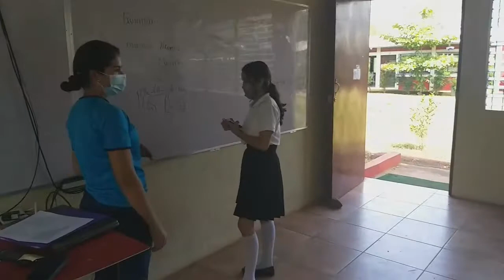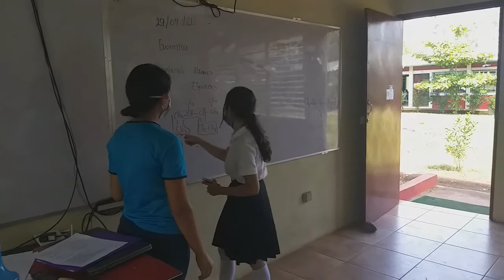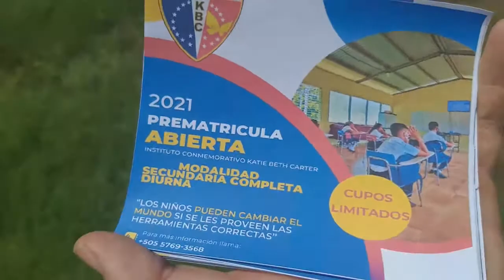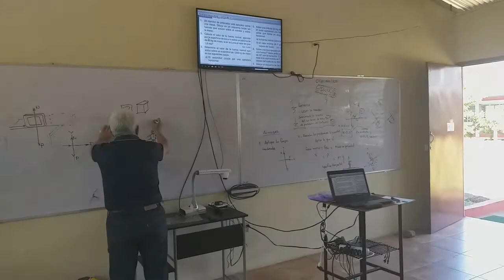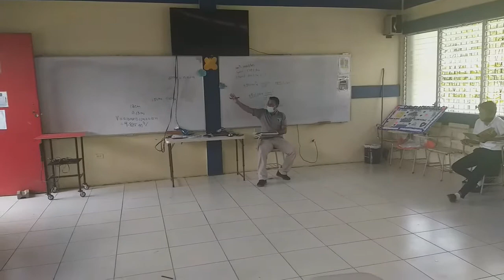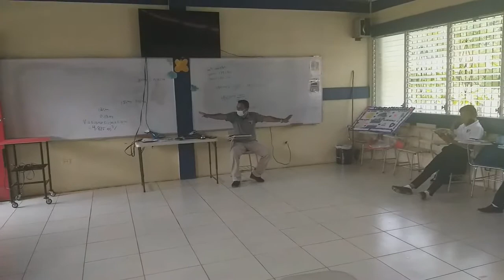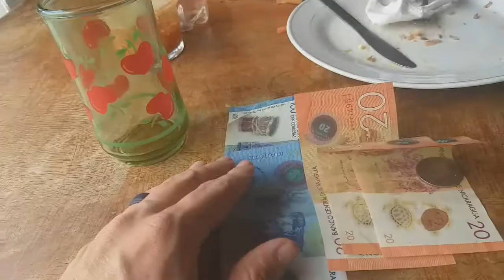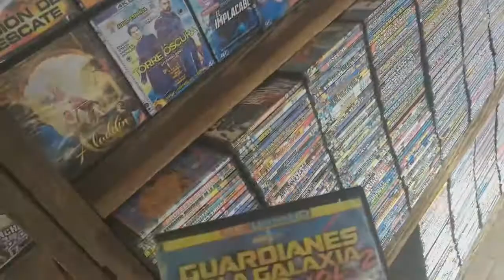nica vlog 5